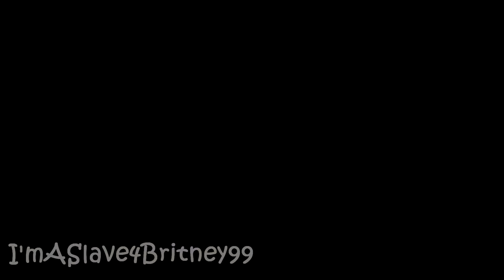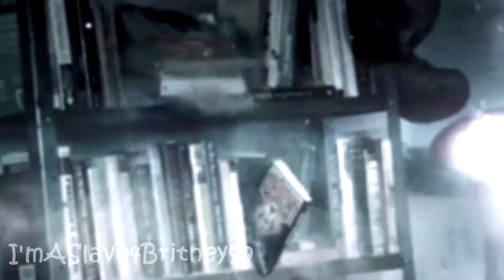Britney Spears - We Found A Love [Music Video].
They Found A Love In A Hopless Place.